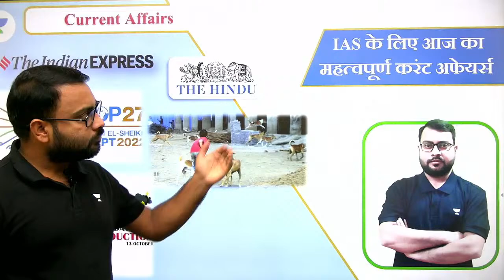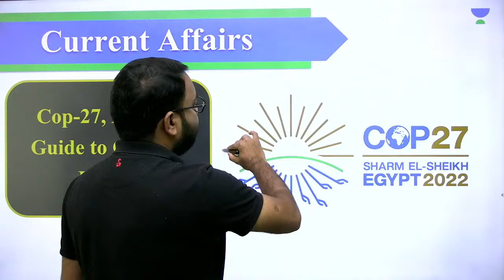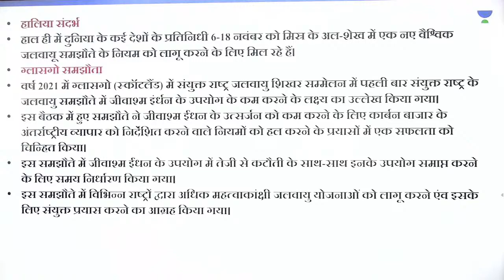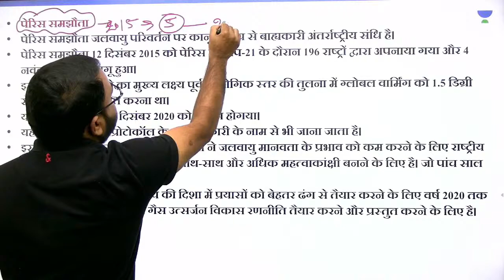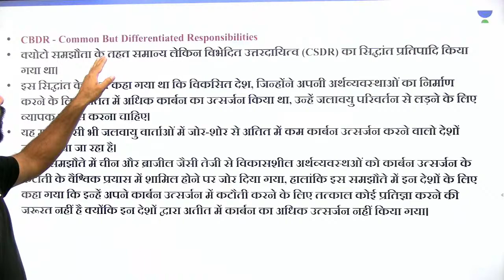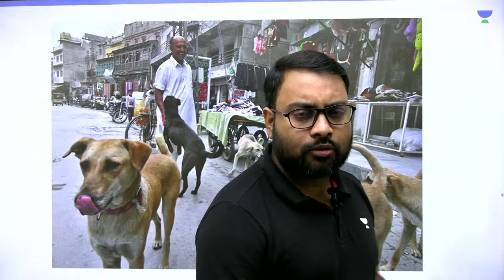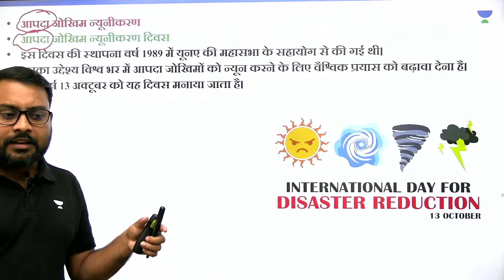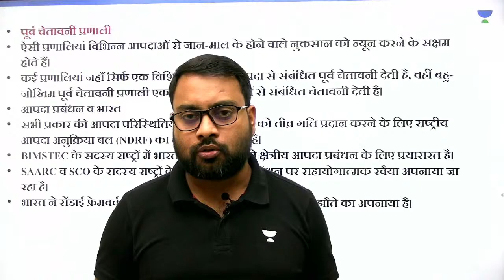IAS के लिए PRE + MAINS Current Affairs | Lecture-5 | Sunil Verma | UPSC CSE 2023-24 Batch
- In this session, Educator Sunil Verma will be discussing IAS के लिए PRE + MAINS करंट अफेयर्स for UPSC CSE Prelims and mains

You can enroll to Unacademy Subscription and get the following benefits:
1. Learn from your favourite teacher
2. Dedicated DOUBT sessions
3. One Subscription, Unlimited Access to Live Online Classes and Videos
4. Real-time interaction with best-in-class teachers
5. You can ask doubts in live online classes
6. Limited students in each Class
7. Download the videos & watch them offline